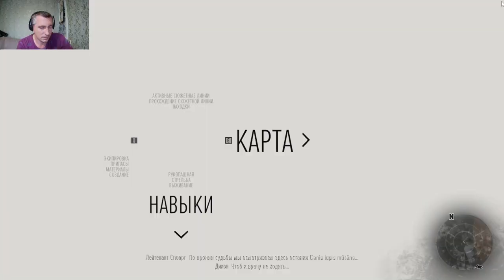Days Gone #13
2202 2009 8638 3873 карта